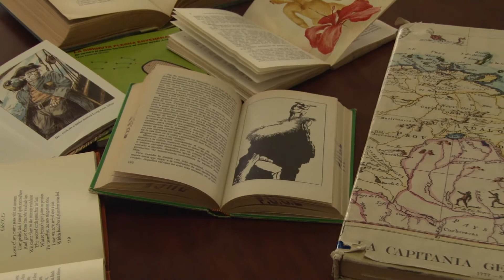César Carrión / Decano de la Facultad de Comunicación Lingüística y Literatura PUCE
Perfil de César Carrión,  nuevo decano de FCLL-PUCE